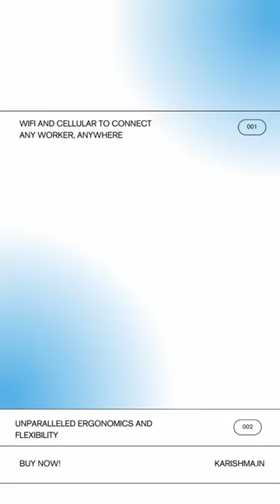Zebra Mobile Computer MC2200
Increased Mobility can take your work anywhere

The Zebra Mobile Computer MC2200 offers you:

- WiFi and cellular to connect any worker, anywhere
- Unparalleled ergonomics and flexibility